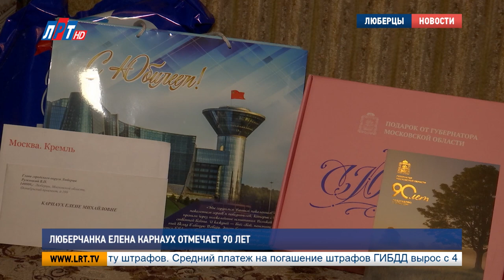Люберчанка Елена Карнаух отмечает 90 лет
Жительнице Люберец Елене Михайловне Карнаух исполнилось 90 лет. Всю жизнь в труде — во время войны помогала овдовевшей матери в колхозе. Потом работала воспитателем в детском саду и педагогом школе. С юбилеем пенсионерку поздравил глава Люберецкого городского округа Владимир Ружицкий.

Более полувека Елена Михайловна живет в округе. Из Ставропольского края переехали сюда с супругом Дмитрием Михайловичем. Они уже отпраздновали бриллиантовую свадьбу — будущее видят в счастье своих внуков.

Елена Карнаух, юбиляр:
«Как-то из соцзащиты звонили: вам надо? Да нет, говорю, мы пока справляемся сами. Внучка всегда привозит тоже — приедет, помогает, помогает вот так».

Анастасия Юшкевич, Алексей Андреев,